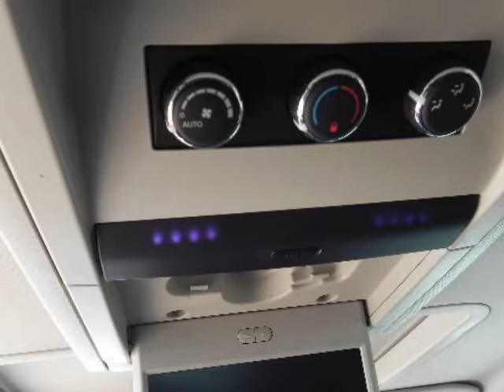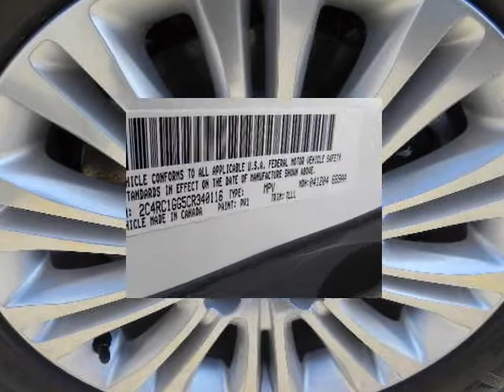2012 CHRYSLER Town & Country 4dr Wgn Limited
2012 CHRYSLER Town & Country 4 Door WGN LIMITED
Stock Number: D1832
VIN: 2C4RC1GG5CR340116

We think you will love this NEW 2012 CHRYSLER Town & Country 4 Door WGN LIMITED.We are proud to offer great financing options on new vehicles.